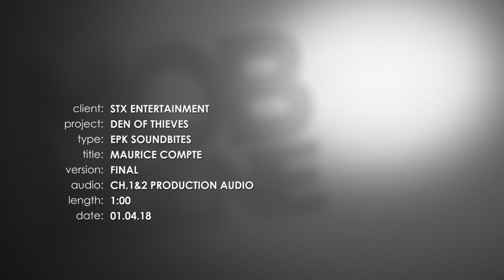Den of Thieves || Maurice Compte - "Borracho" Soundbites || SocialNews.XYZ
Watch Den of Thieves, Maurice Compte - "Borracho" Soundbites

An elite unit from the Los Angeles County Sheriff's Department squares off against a crew of successful thieves who plan a seemingly impossible heist -- the city's Federal Reserve Bank.

Director: Christian Gudegast
Music composed by: Cliff Martinez
Producers: Gerard Butler, Christian Gudegast, Ryan Kavanaugh, Mark Canton, Tucker Tooley, Alan Siegel
Screenplay: Christian Gudegast, Paul Scheuring